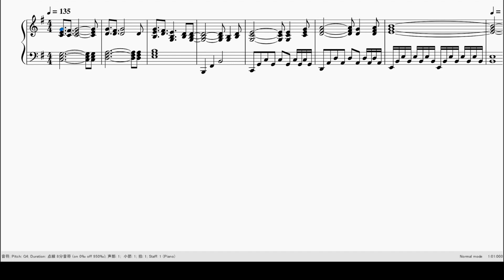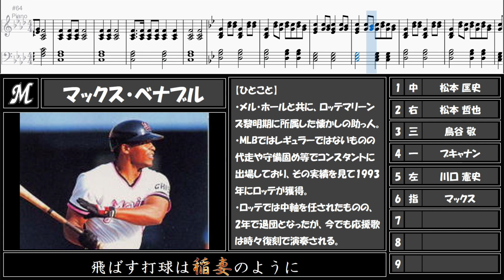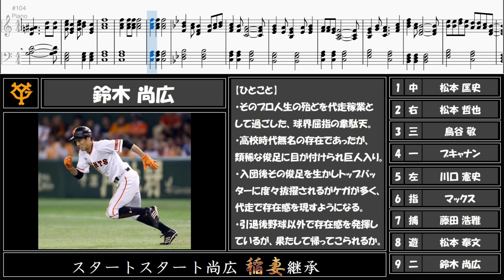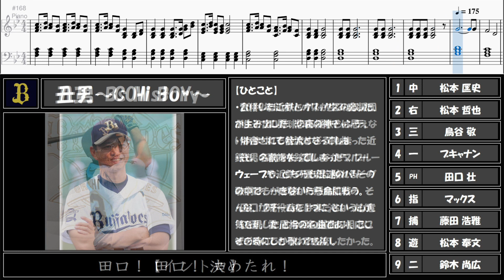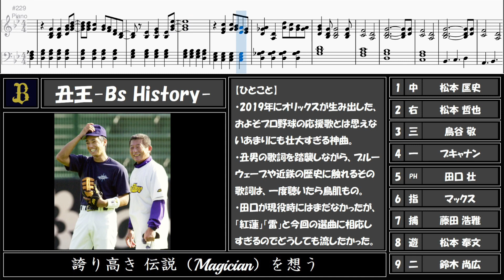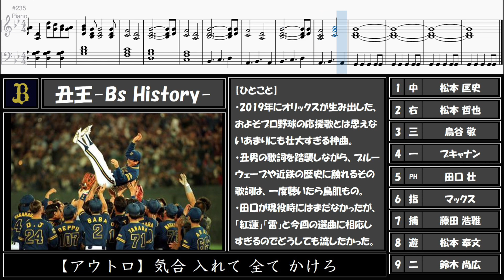【応援歌メドレー】霹靂一閃！雷の呼吸の使い手で1-9！【鬼滅の刃】【ピアノ】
こんばんは。

今回はオリジナルオーダーです。

今更感やばいですが、「鬼滅の刃」に便乗します！（笑）

本当はアニメの二期発表を待とうかと思いましたが、我慢できませんでした。

みなさんは映画は見られましたか？
（おもしろかったですよねーさすがufotable！）

今回のコンセプトは、鬼滅の中でも「雷の呼吸」です。

応援歌の歌詞に「雷」「電」「稲妻」「稲光」など雷をあらわす言葉が入っている人でオーダーを組んでみました。

…鬼滅の刃要素はそれだけですｗ

渋いですが、結構強いオーダーになったのではないでしょうか？

打順
オープニング：紅蓮華
1 中 松本匡史（青い稲妻）
2 右 松本哲也
3 三 鳥谷（旧）
4 一 ブキャナン
5 左 川口憲史
6 指 マックス・ベナブル
7 捕 藤田浩雅
8 遊 松本奉
9 二 鈴木尚広

代走 重信慎之介
守備 俊介
代打 田口壮（丑男、丑王）

※打順や選手チョイスはあくまで応援歌を基準にしております。ご了承ください。

応援歌シリーズ①

応援歌シリーズ②

応援歌シリーズ③

応援歌シリーズ④

応援歌シリーズ⑤

応援歌シリーズ⑥

応援歌シリーズ⑦

応援歌シリーズ⑧

応援歌シリーズ⑨

応援歌シリーズ⑩

応援歌シリーズ⑪

応援歌シリーズ⑫

応援歌シリーズ⑬

応援歌シリーズ⑭

応援歌シリーズ⑮

応援歌シリーズ⑯

応援歌シリーズ⑰

応援歌シリーズ⑱

応援歌シリーズ⑲

応援歌シリーズ⑳

応援歌シリーズ㉑

応援歌シリーズ㉒

応援歌シリーズ㉓

応援歌シリーズ㉔

応援歌シリーズ㉕

応援歌シリーズ㉖

応援歌シリーズ㉗

応援歌シリーズ㉘

応援歌シリーズ㉙

応援歌シリーズ㉚

応援歌シリーズ㉛

応援歌シリーズ㉜

応援歌シリーズ㉝

応援歌シリーズ㉞

応援歌シリーズ㉟

私たちはプロ野球の事柄について様々な視点から、遊びにつなげて楽しんでおります。
その一部をご覧いただけたらと思います。

ご意見ご感想ありましたら、コメント欄までお願いいたします。 ※この動画で扱っている内容は、誹謗中傷を目的としておりません。